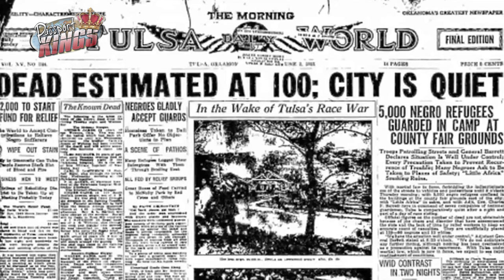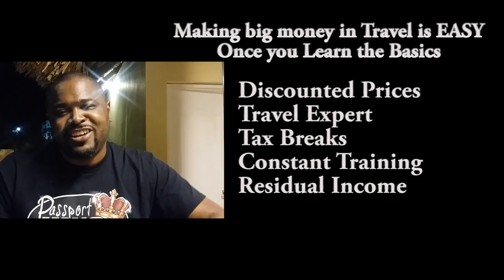The United States of Africa: Passport Kings Travel Video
Africa should be home base for all people of color. Every other people in America with a prefix has a country they can call home. Many of us have an idea of which country in Africa we come from, but I think our pride, finances and respect would multiply 10 fold if all people of color including African Americans had the entire continent of Africa making sure we were not mistreated while abroad.